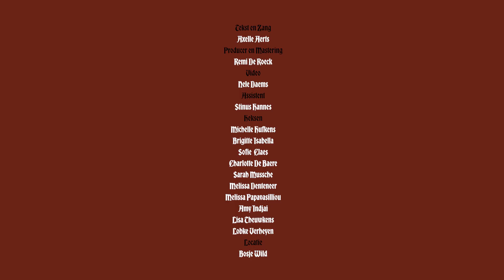AXELLE AERTS - IK BEN VROUW